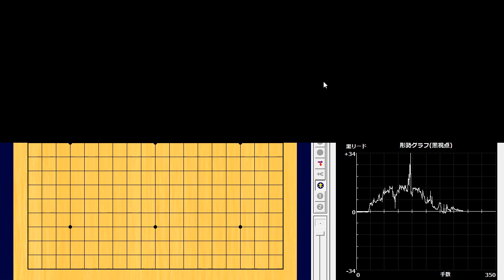🌸関西棋院LIVE🌸Mishima Hibiki (三島響) vs Fujita Leo (藤田怜央)🌸第49期新人王戦予選１回戦🌸2023-11-15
268手　黒番(三島響)の半目勝ち　B+0.5